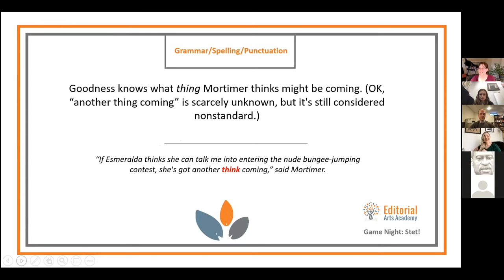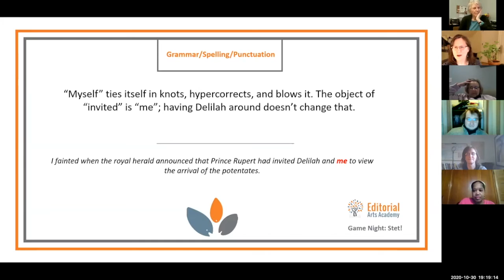Compilation: Playing STET!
Editorial Arts Academy students play STET, a game for copyeditors to test their skills!